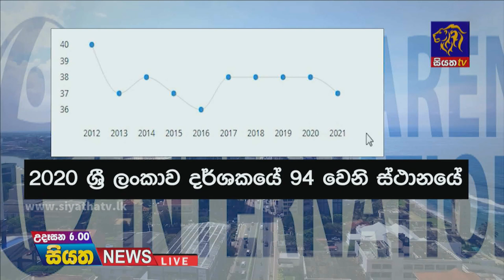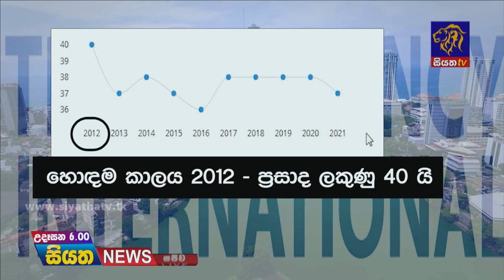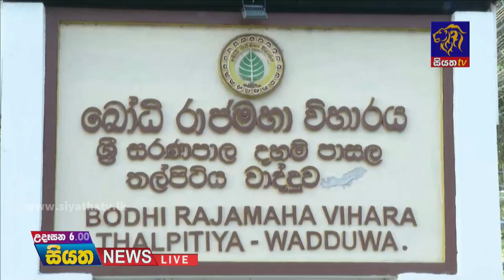Siyatha News | 06.00 AM | 31 - 01 - 2022